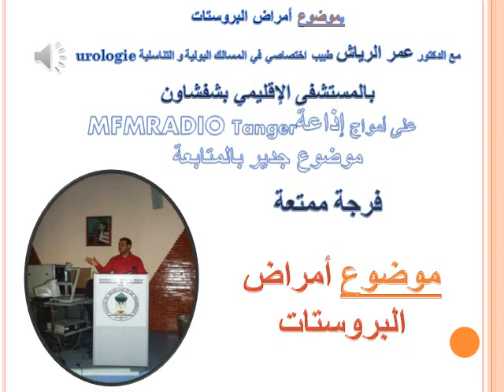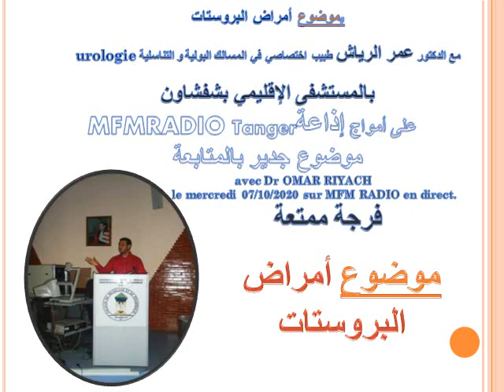1ère partieصحتك راس مالك :تعرف على امراض البروستات مع الدكتورعمر الرياش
موضوع أمراض البروستات
urologie les maladies de la prostate
 مع الدكتور عمر الرياش طبيب اختصاصي في المسالك البولية و التناسلية
بالمستشفى الإقليمي بشفشاون
MFMRADIO Tanger   على أمواج إذاعة

موضوع جدير بالمتابع
  avec Dr OMAR RIYACH
                                   le mercredi 07/10/2020 sur MFM RADIO en direct.
 فرجة ممتعة